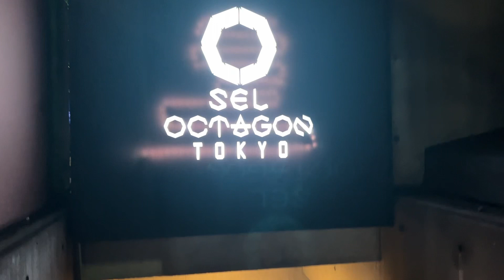2023年10月今年初の東京✨✨✨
2023年10月東京初日、今年初の東京✨✨✨
まずは新橋の百名店で食事して、その後六本木セルオクタゴンへ✨✨✨